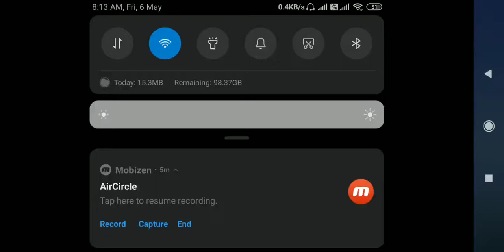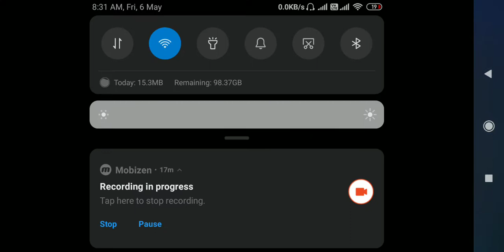Meta Cecilion is back to destroy the enemy team!!! The Rise of the Burst God🔥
Passive – Overflowing
When his skills hits a target, he earns a passive stack. Each stack increases his Total mana by 10 points. This passive works on Non-Hero targets too. Cecilion has high Base mana and Base mana Regen compared to other heroes. His skill Damage scales with his Total mana.

Skill 1 – Bat Impact
This skill deals magic damage to all enemies within the area. After casting this skill, he gets a movement speed boost of 30% for 1s. This skill gives 1 passive stack if it hits a target on the path and 2 stack if it hits a target on explosion area. Consecutively using this skill will increase the mana cost of each cast by 1.8 times and it caps at 5th use. For better understanding, here’s the mana cost chart for this skill. When the timer on this skill runs out, the mana cost of this skill resets back to initial 75 mana.

Skill 2– Sanguine Claws
This skill pulls all the enemies in its range to the center of this skill. This skill deals magic damage and also it immobilizes the target for 1s. Before pulling, this skill reduces the target’s movement speed. This skill gives 1 passive stack.

Ultimate – Bats Feast
Using this skill instantly increases his movement speed by 60% for 1.5s and he will be immune to slow effects. This skill totally deals damage 40 times, but the damage is pretty low and it also slows enemies. For every hit, this skill regens HP based on 1% lost HP. This skill totally gives around 5 passive stacks.

Special skill? – Moonlit Waltz
When Carmilla is near to Cecilion, Cecilion get this special Moonlit Waltz skill. When used Carmilla and Cecilion becomes one and Cecilion gets a shield of 440-1000 HP (scales with carmilla’s level). Then Carmilla can dash out, dealing magic damage to enemies in the area. This skill has 40 seconds cool-down. That’s all for his Passive & skills.